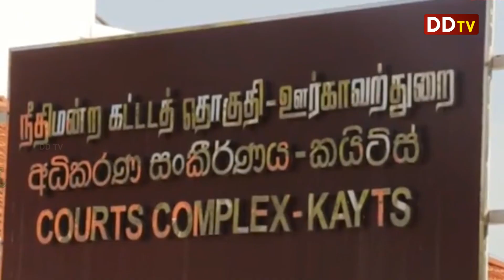வித்தியா கொலை வழக்கு விஜயகலாவிடம் விசாரணை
Upload By DDTV